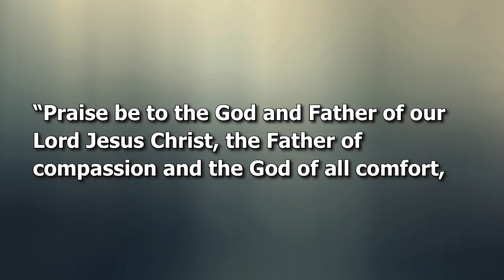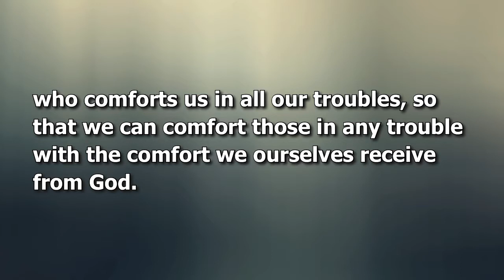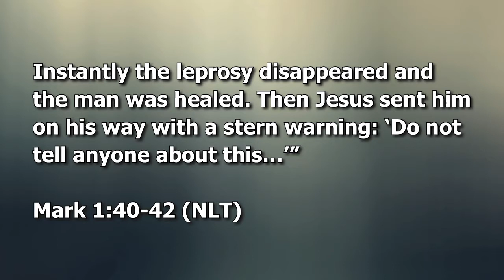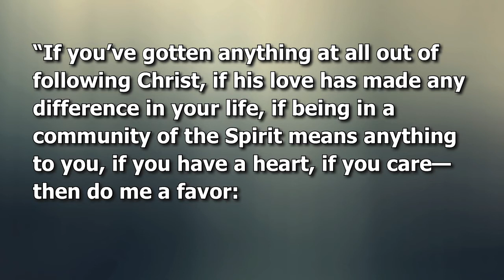Comfort or Comfortable? June 25, 2017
We all want to be comforted in times of trouble, trial and loss, but how do we respond when other people experience a time of need - especially a prolonged time of need? Many ministries of the church offer care, comfort and compassion to those who need brothers and sisters on whom they can depend. Pastor Pam Dubov asks, Is it time for you to become a comforting force in the life of a brother or sister?